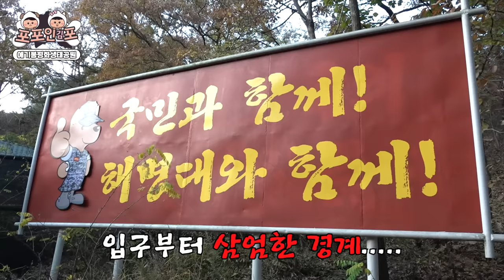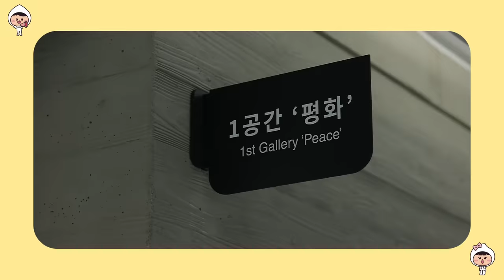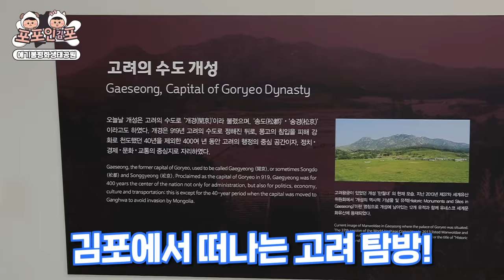애기봉에~ 올라서서~ 김포 하늘 바라보며~🎵 (포포인김포 ep.07)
김포시의 다양한 볼거리, 먹을거리, 놀거리를 소개하는 포포인김포!🎉
소혜 MC와 소현 MC, 일명 소.소.듀오가 직접 체험하고 대결하며 김포시의 모든 것을 소개한다!

여섯 번째 행선지는... 전시관과 전망대, 탐방로를 더해
올해 다시 태어난 '애기봉 평화생태공원'입니다🌳
소소듀오가 뷰 맛집 조강전망대에도 가고, 최첨단 카페에서 커피도 마셔 봤는데요👍

어김없이 이어진 대결 시간! 종 길~게 치기 대결🔔
과연 평화의 종소리를 더 길게 울리는 사람은 누구일지!
2022 굴렁쇠 소녀까지 영상에서 확인하세요~📺

Timestamp
0:19 오프닝
1:09 하이라이트
1:23 애기봉평화생태공원 소개
2:15 전시관 내부 관람
7:02 조강전망대
9:10 종 길게 치기 대결